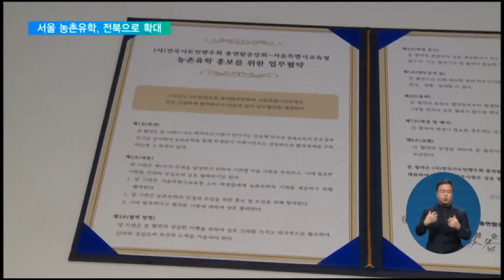2022. 08. 19. 서울 농촌유학 전북으로 확대…"생태교육 활성화 기대"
[EBS 뉴스]

서울시교육청이 운영하는 농촌유학 프로그램이 오는 2학기부터 전북 지역으로 확대됩니다.

프로그램을 다양화하고, 운영 지역도 넓혀서, 소멸위기의 농어촌에 활력을 불어넣겠다는 구상입니다.

서진석 기자의 보도입니다.

[리포트]

전남의 한 초등학교.

초등학교 1학년 학생들이 나만의 텃밭을 가꾸며 자연과 어울리는 법을 배웁니다.

서울시교육청과 전남교육청이 함께 운영하는 농촌유학 프로그램입니다.

참여 학생들은 매달 60만 원의 체류비도 지원받을 수 있습니다.

인터뷰: 이하정 학부모 / 2년째 유학 중
"어디 책으로 곤충도감으로 봐서 얻을 지식이 아니잖아요, 이건. 진짜 배움이잖아요. 경험에서 느끼는 배움. 이런 게 너무 감사하죠."

지난해 시작된 농촌유학은 올해 2학기엔 236명이 참가해 3배 가까이 늘고 있는 상황.

서울시교육청은 기세를 몰아, 전국시도민향우회와 업무협약을 맺고, 농촌유학을 전국 단위로 홍보하는 방안까지 추진하기로 했습니다.

또, 10월부턴 전북에서도 농촌유학을 시범 운영하고, 강원과 경남, 경북 등으로도 확대할 계획입니다.

아토피 학교 등 지역 특성에 맞게 프로그램도 다변화하겠단 구상입니다.

인터뷰: 조희연 교육감 / 서울시교육청
"기후위기의 심각성을 인지하고 생태적 감수성을 습득해서 어떻게 보면 생태 환경 친화적인 생활 양식까지 갖는 미래 생태 시민으로 아이들이 성장해야 됩니다."

농촌유학이 사실상 의무화될 거란 일각의 우려에는, 교육청 차원에서 강제할 계획이 없고, 참여 학생 90% 가까이가 부모와 함께 유학을 가는 등, 자발적으로 참여하고 있다며, 선을 그었습니다.

"농촌유학을 희망하는 학생들에게 교육청이 더 책임감 있게 지원한다 그리고 강력히 추천한다의 의미로 받아들여 주시면 좋을 것 같습니다."

폭우와 폭염 등 기후위기가 본격화하는 가운데, 농촌유학이 생태와 환경 교육을 위한 교육의 장이 될 수 있을지 주목됩니다.